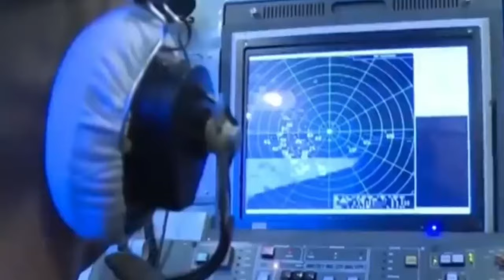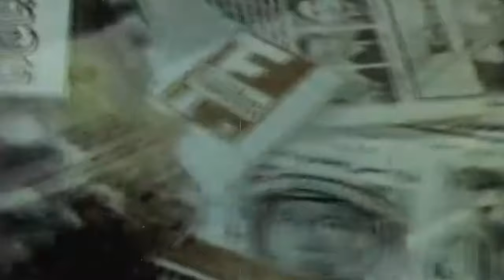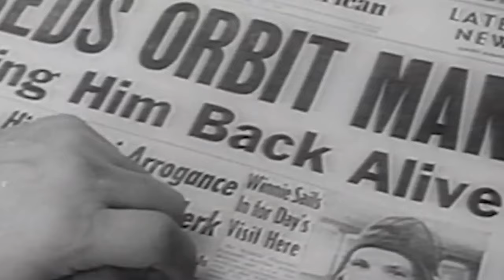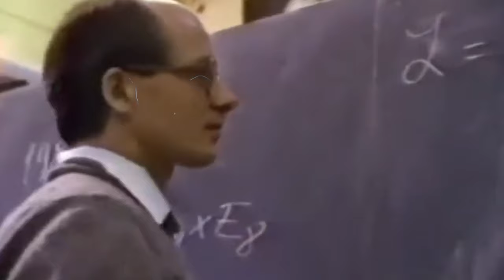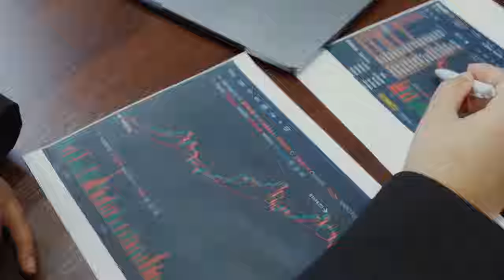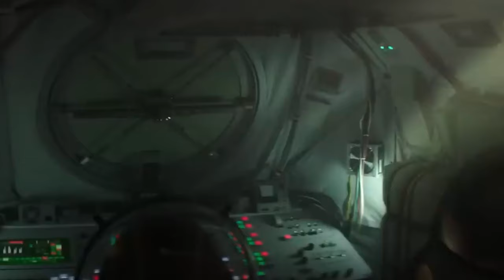The second space race is here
In what feels like a new Space Race, the USA and its allies have been competing with China and its allies in a new wave of space technology and human achievement, akin to the first Cold War. Is this competition a good thing, and what key differences separate Western capitalist space programs from the authoritarian, militarized space programs of the late Soviet Union and modern China? Let's explore this fascinating frontier of geopolitics, technology, and human ambition that may set the paradigms of space for the next few centuries.

Timestamps:
0:00 Intro
1:00 Geopolitics
3:00 The New Space Race
4:30 The Future